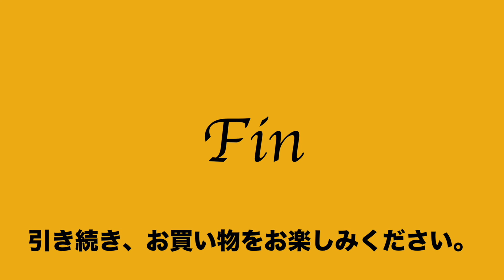ヤフオク2020:06:05 ポーター POTER タンカー 迷彩